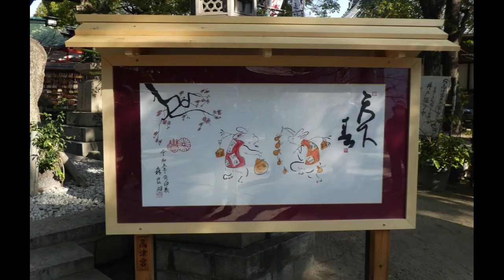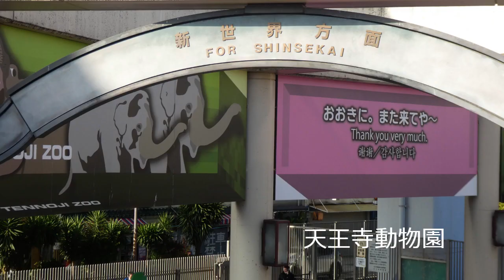大阪市内の初詣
大阪市内の社寺を初詣で歩いて巡りました。
コースは扇町公園から大阪天満宮、高津宮、生國魂神社、四天王寺、難波八阪神社を経由し、ＪＲ難波駅までの約１３ｋｍです。